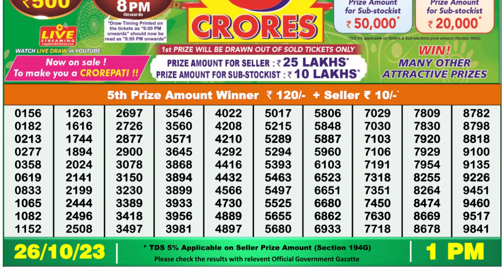🔴Dear Lottery Sambad Live 1pm today 26.10.23 Nagaland State Lottery Result